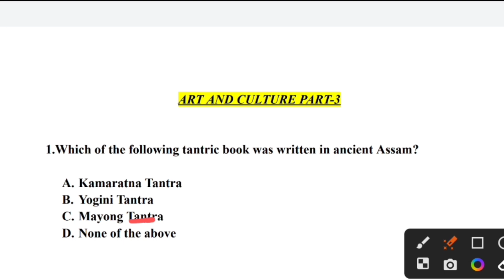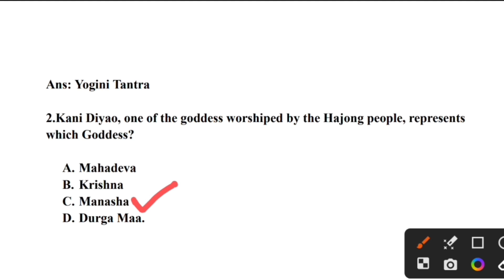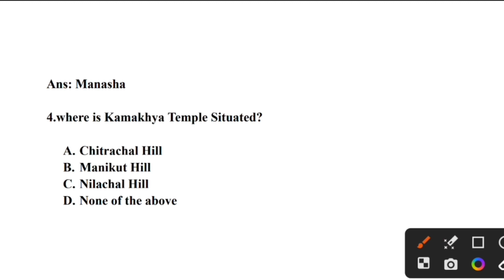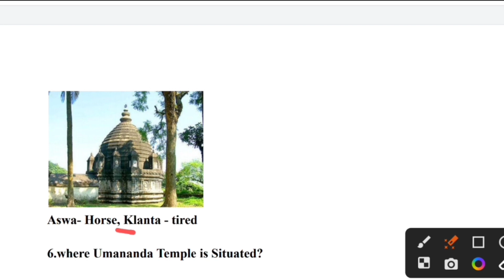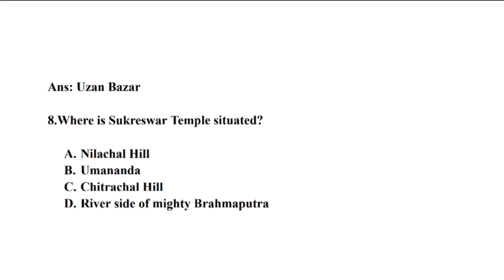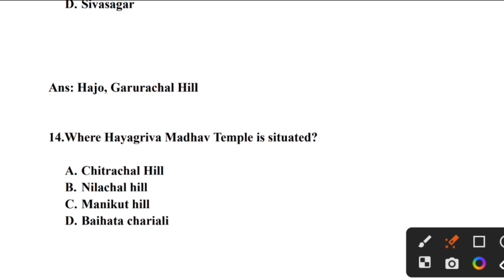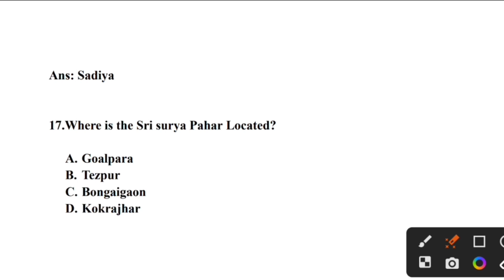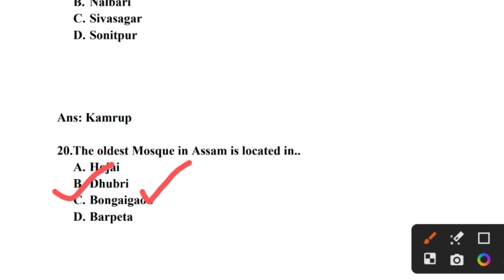Art And Culture Of Assam Part-3||ADRE||Assam Police||DME-2024